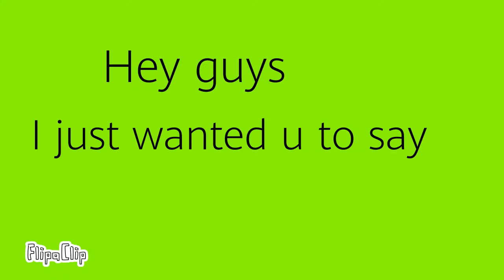Ayla is trying to expose proton plays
Proton is not a scammer ang go sub to him love u all💓💓💓